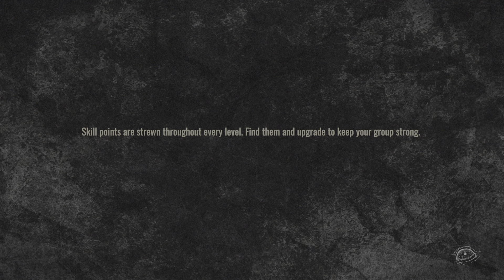The Walking Dead: Destinies Shadow Trophy